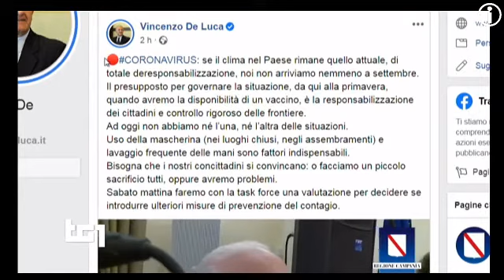bollettino TG1-sera 23 Luglio 2020 Contagi aumentano: 306. Anche i morti: 10 - TELEVIDEO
TG1-sera 23 Luglio 2020 Contagi aumentano: 306. Anche i morti: 10

televideo rai giovedì 23 luglio 2020 ore 17.57
Sale ancora il numero dei nuovi contagi da Coronavirus nelle ultime 24 ore. Secondo i dati della Protezioni Civile, sono 306 a fronte dei 282 di ieri.
Lieve aumento anche per le vittime. Sono dieci (ieri sono state 9).
Il numero complessivo dei decessi in Italia è di 35.092. I contagiati totali da Covid-19 salgono a 245.338. Nuovo focolaio a Bologna in una casa residenza per anziani. Valle d'Aosta, unica Regione a zero contagi.

▬▬▬▬▬▬▬▬▬▬▬ஜ۩۞۩ஜ▬▬▬▬▬▬▬▬▬▬▬▬▬▬
▓▓▓▓▓▒▒▒▒▒░░░░░ CIVismoTECHe ░░░░░▒▒▒▒▒▓▓▓▓▓
▬▬▬▬▬▬▬▬▬▬▬ஜ۩۞۩ஜ▬▬▬▬▬▬▬▬▬▬▬▬▬▬

 ▣▣▣▣▣▣▣▣ ► 23 JULIo  2020 ◄     ► eL Mes   & La HiStoria ► ▣▣▣▣▣▣▣▣▣▣▣▣
 ▣▣▣▣▣▣▣▣ ► 23 IULio  2020 ◄     ► Le Mense & La HiStoria ► ▣▣▣▣▣▣▣▣▣▣▣▣

:giornata mondiale:
§.🐬🐳/** DELFini+BALene DAY: 23 luglio Giornata Mondiale pro delfini e balene - DAY pro WHALe and DOLPHin DÍA pro BALLenas y DELFines

🐬🐳 DELFini DAY/DIE ** 23 luglio/julio/july/juillet Giornata pro BALene & DELFini, DAY pro WHALe & DOLPHin, DÍA pro BALLenas & DELFines, JOURNée pro BALEINes & DAUPHins

:videolista principale:
23 LUGLIO: storia "This Day in History" collective and historical memory
23 LUGLIO 2020: cronistorie, giornate mondiali e globali, anniversari, ricorrenze, titoli incrociati tra cronaca e storia

== televideo rai 23/07/2020 ==

§.101/Spazio/** lanciata sonda Cina verso Marte
ORE 10.21 - Lanciata la sonda cinese Tianwen 1 diretta a Marte.Sarà il primo veicolo cinese a entrare nell'orbita del Pianeta rosso,di cui dovrà studiare atmosfera, struttura e superficie. Il lancio è avvenuto dalla base di Wenchang,sull'isola di Hainan. La Cina entra così nella nuova corsa a Marte, a pochi giorni dal lancio della sonda Hope degli Emirati Arabi Uniti, e precedendo di circa una settimana il lancio del nuovo Rover della Nasa, Perseverance. L'arrivo della sonda è previsto a febbraio.
Seconda missione di Luglio 2020 dopo la prima (degli emirati arabi), precede di una settimana "Perseverance", missione degli USA, entro lo stesso mese.

§.121/politica/** Proroga Stato emergenza passa in Aula
ORE 14.43 a proroga dello Stato di emergenza sarà portata all'esame del Parlamento dal premier Conte all'inizio della prossima settimana.La misura, che scade il 31 luglio,non è stata deliberata nel corso del Cdm di ieri sera per volontà del presidente del Consiglio, che ha concordato con i ministri il passaggio della proposta a Camera e Senato. Il premier terrà nell'Aula della Camera il 29 luglio alle 9.30 comunicazioni , sulla situazione di contrasto al Covid. L'ipotesi è quella di estendere lo stato di emergenza fino al 31 ottobre.

§.141/cronaca_nera/** Pm Piacenza: "Dai CC reati gravissimi"
ORE 14.43 - "Comportamenti criminali". Così il capo della procura di Piacenza parla dei carabinieri arrestati nell'ambito dell' indagine per droga,tortura ed estorsione.
"Si tratta di reati gravissimi, in stile Gomorra".I militari sono sospesi. "Siamo di fronte a reati impressionanti", dice la pm Pradella. "Arresti falsati e perquisizioni arbitrarie", tra le accuse ai CC. "Gli illeciti più gravi commessi durante il lockdown. Rifornivano di droga gli spacciatori, rimasti senza perché chiusi in casa per Covid". "Fatico a definirli come carabinieri". Blitz condotto da GdF e polizia locale.

§.SANITA'/** Covid,positivi 3 romani in gita a Capri
ORE 14.57 - Tre ragazzi romani in vacanza a Capri nell'ultimo fine settimana sono risultati positivi al Covid. I tre avevano trascorso il soggiorno in una casa vacanza con 5 amici.I tamponi sono stati effettuati al rientro a Roma quando due di loro avevano la febbre. Tutti sono stati messi in quarantena ed è stato effettuato il tracciamento dei contatti. Il governatore campano De Luca: ritardo sulla necessità di proroga a stato di emergenza.Mascherine siano obbligatorie